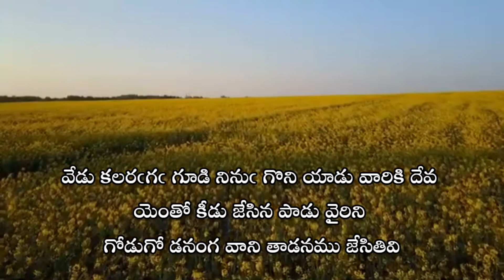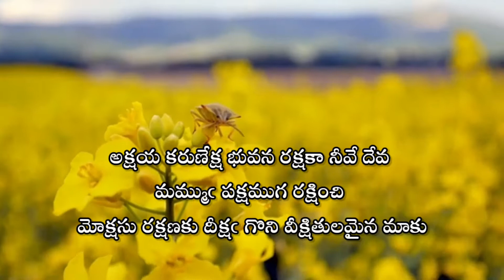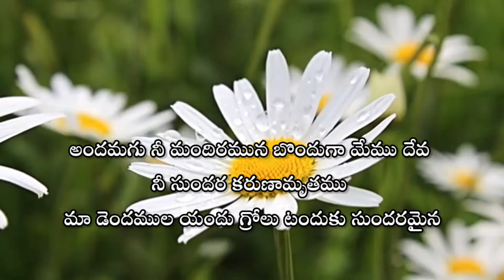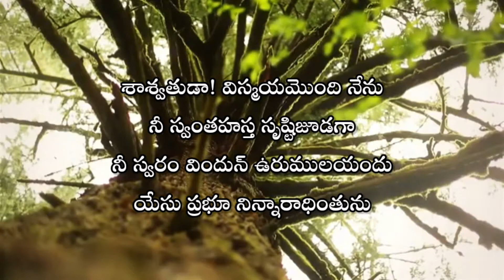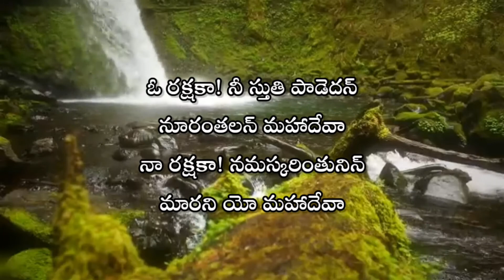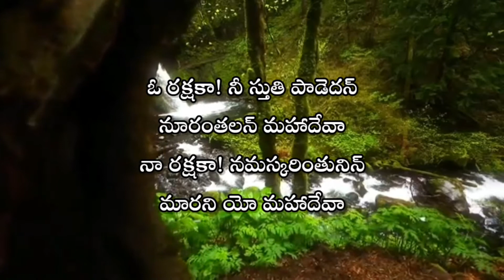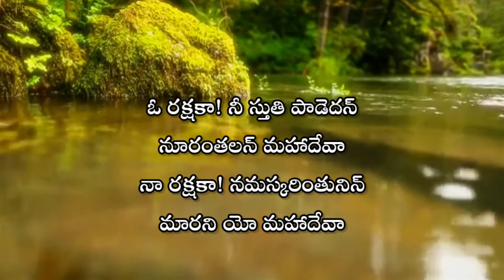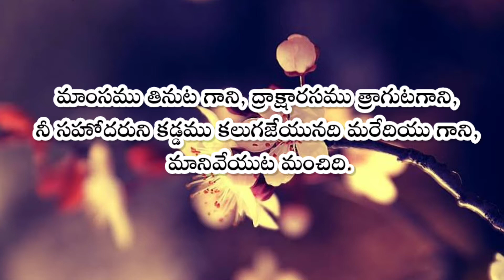My Family With My God || Evening Prayer 01.08.2021